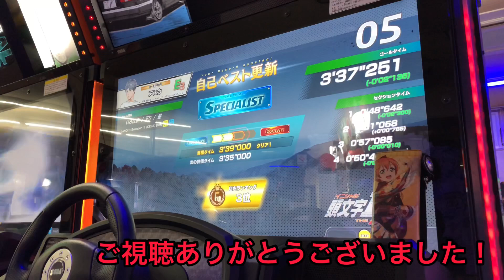【頭文字DAC】いろは坂 下り 3:37.251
今回は頭文字D THE ARCADEが
地元にも実装されたので
やって来ました！

今作は前作のZEROと比べ少し
挙動が違くて、今作はコーナリングの
後とか少しふらつくんですよね。
他にもたまにアクセル踏んでも
何故か回転数もたついたり、現実性を
出してきたって感じですかね？(知らんけど)
あと、コーナー立ち上がりで
アクセル踏むと結構安定しますね。
何とか店内3位で嬉しいです( *´艸`)

車種:三菱 ランサーエボリューションIII